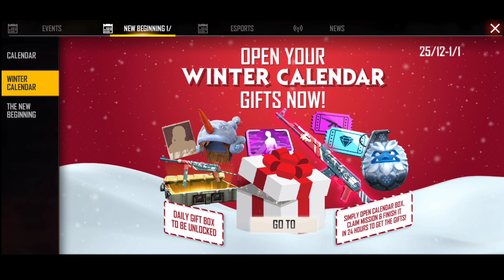HOW TO GET LEVEL 6 CARD IN FREE FIRE NEW EVENT FREE FIRE TODAY EVENT FREE FIRE NEW WINTER EVENT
is video me ap sbi ko batu ki HOW TO GET LEVEL 6 CARD IN FREE FIRE NEW EVENT FREE FIRE TODAY EVENT FREE FIRE NEW WINTER EVENT

▶You Questions:-)
how to get Level 6 card in free fire
free fire new winter event
how to get pan winterland event in free fire
free fire aaj ka new event